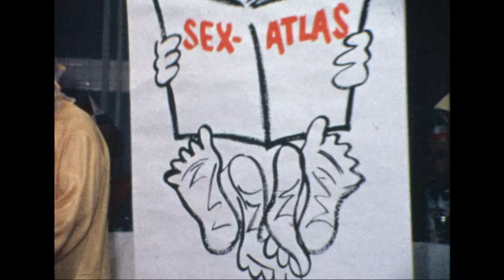Bürgerfasnet Freudenstadt 1971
Bürgerfasnet im Kurhaus in Freudenstadt, aufgenommen im Jahr 1971

Zum Beginn der 5. Jahreszeit haben wir für euch ein Video aus dem Jahre 1971. Viel Spaß beim Anschauen!
Besucht uns gerne auf unseren Kanälen! Hier findet ihr verschiedene Informationen über unsere Freudenstadt: